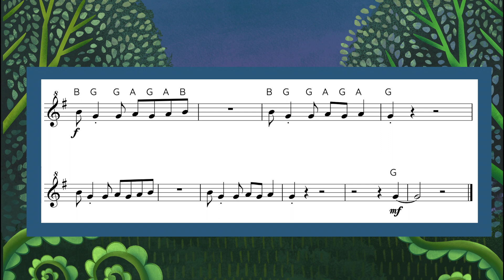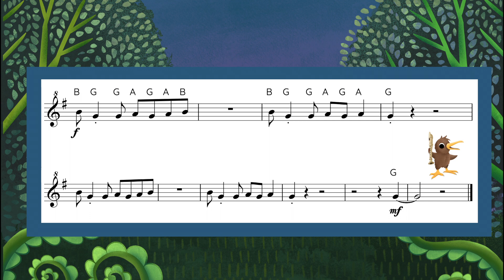01 Limpet and Barnacle Rock descant 1 full speed